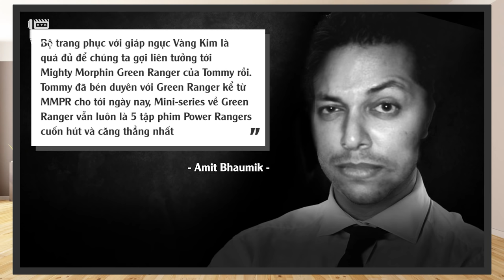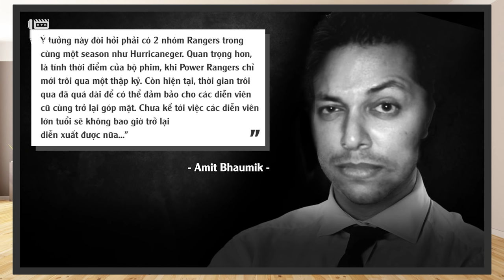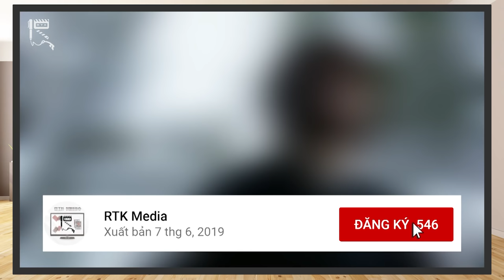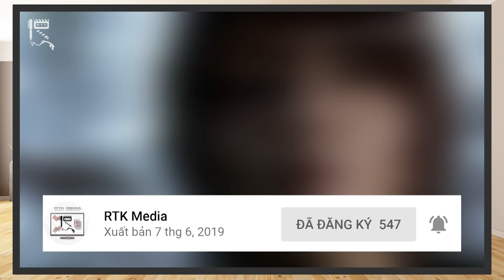POWER RANGERS HEXAGON - Dự án TIỀM NĂNG mãi DANG DỞ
Power Rangers, với một lịch sử lâu đời kéo dài suốt từ những năm 1993 tới nay, thương hiệu phim này đã trải qua 4 thời kỳ và sang tên 3 đời chủ sở hữu. Những lần sang tên đổi chủ ấy đồng thời cũng kéo theo một hệ quả khiến cho một vài dự án tương đối tiềm năng của Power Rangers bị bỏ ngỏ một cách đáng tiếc, và chỉ mãi nằm trên những bản thảo. Hôm nay, hãy cùng RTK Media chúng mình tìm hiểu về một dự định táo bạo, đồ sộ của Saban Brands đã bị lãng quên, đó là dự án Power Rangers Hexagon.
Bài viết này được tham khảo nội dung từ Power Rangers Fandom Wiki, Power Rangers FC in Vietnam cùng một số trang báo nước ngoài có uy tín khác. Giờ không để mất thêm thời gian của các bạn nữa, chúng ta cùng đón xem nhé!
Thực hiện: Vũ Mạnh Kiên, Mr.R 0836, Mega Ultra Chicken
Credit:
Scene copyrights by Hasbro Studios
- Chủ TK: Vũ Mạnh Kiên
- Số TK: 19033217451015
- Ngân hàng: Techcombank